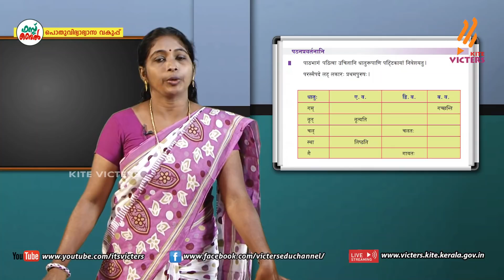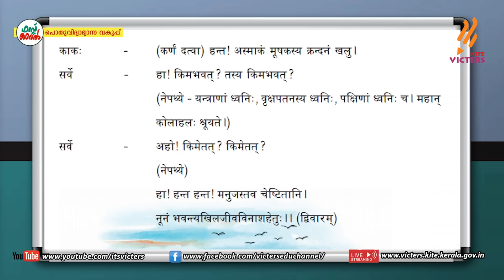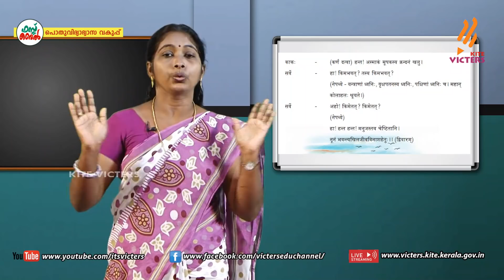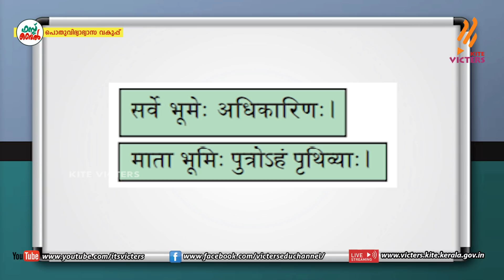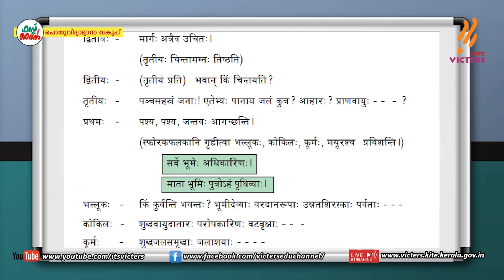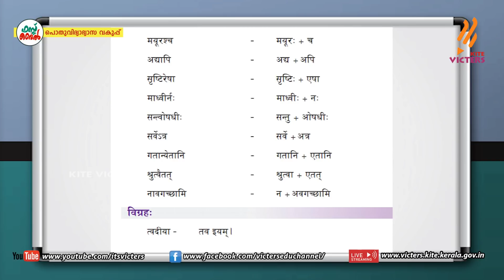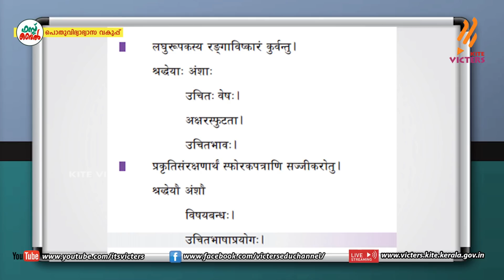KITE VICTERS STD 07 Sanskrit Class 12 (First Bell-ഫസ്റ്റ് ബെല്‍)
സംസ്ഥാനത്തെ സ്‌കൂൾ കുട്ടികൾക്ക് സാങ്കേതിക സൗകര്യങ്ങൾ പ്രയോജനപ്പെടുത്തിക്കൊണ്ടു കൈറ്റ് വിക്ടേഴ്സ് ചാനല്‍ സംപ്രേഷണം ചെയ്ത STD 07 Sanskrit Class 12 (First Bell-ഫസ്റ്റ് ബെല്‍) First Bell.more page’s face book Instagram you tube web @itsvicters